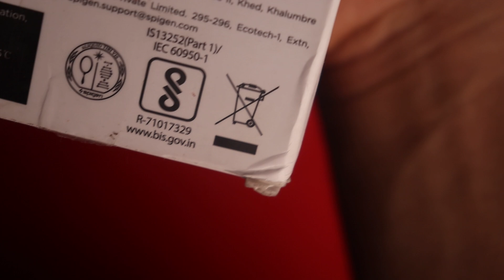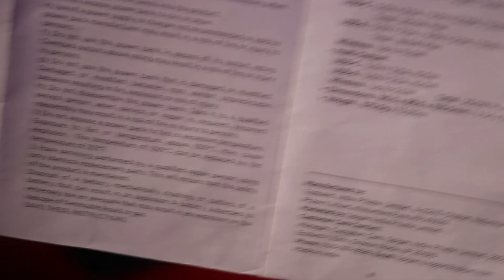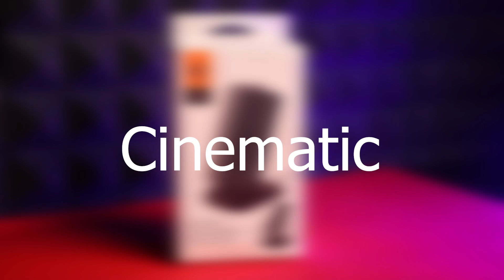Unboxing & Details of Spigen 3 in 1 Wireless Powerbank Charger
It costs around 2900 on official website but you can wait as on amazon most people \purchased this product below 2000 so you can wait.